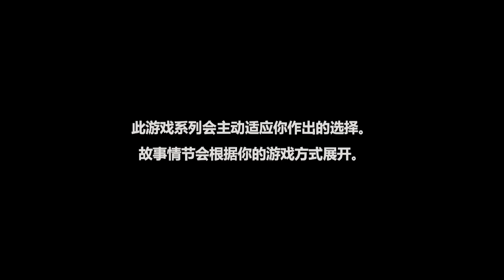陰屍路: 第三季 The Walking Dead: A New Frontier #5 絞刑架上 (五)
感謝有你，為了維持品質與小園地，祝各位都有愉快的心情。
請無視負面與仇恨評論，與你一起建立一個美好的社群，謝謝你們!

✦✦✦注意!!! 若收看最新的影片!✦✦✦
2. 將訂閱旁邊 "鈴鐺" 打開!
3. 打勾"我想收到這個頻道的所有通知" 儲存!

►聊天規則 Chat Rules
✦ 1.勿吵架 Don't fight
✦ 2.請尊重每個人Respect everyone
✦ 3.不要來拉人No Soliciting
✦ 4.不要宣傳您的廣告 Do not advertise your stream
違反者直接封鎖 就這樣囉~

歡迎 "贊助" 苦命實況主 XD

在G2A平臺上、大家可以用超值的價錢買到各種遊戲。
將將是G2A的官方合作伙伴、只要透過連結選購遊戲：
購買的時候輸入專用代碼：jonstyle
即可額外獲得3%折扣優惠喔！

►加入我來獲得免費音樂吧